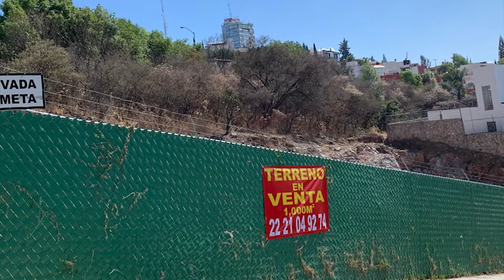Banck pone en venta millonaria propiedad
LaRadiografía Fue en el 2018, cuando un personaje cercano a Luis Banck comenzó a comprar varios terrenos en La Calera, a los cuales les pusieron hasta pavimento y guarnición.

Encuentra las noticias al momento en nuestro portal
 ➡️ bit.do/fw2KY